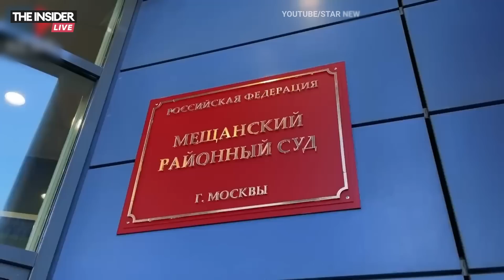Что убийство Пригожина значит для элит? Пастухов — о рисках Кадырова и цене «перемирия» Путина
Большое интервью Марфы Смирновой с политологом Борисом Пастуховым.